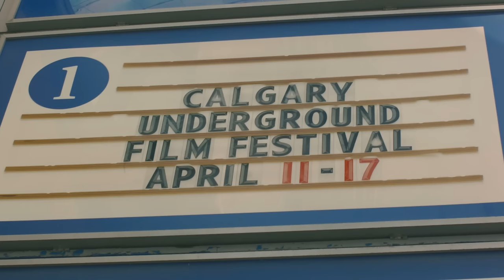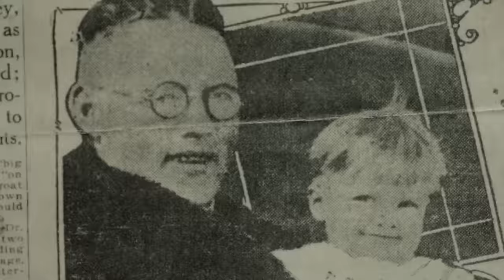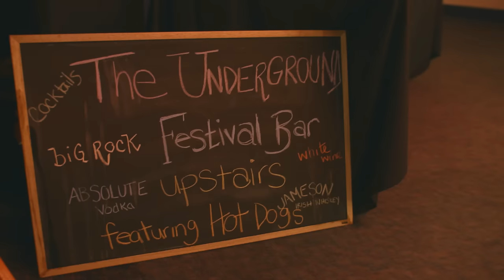On Context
"On Context" was commissioned by LUMA Quarterly for the Spring 2016 issue.

Written and performed by Dan Olson